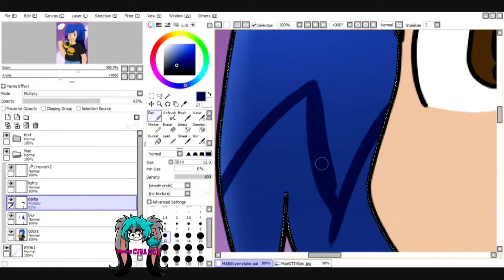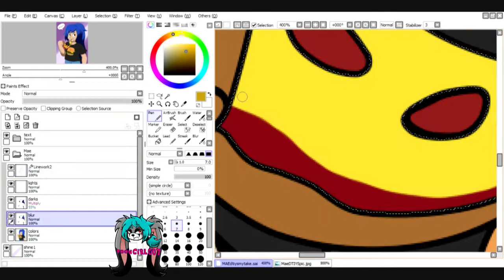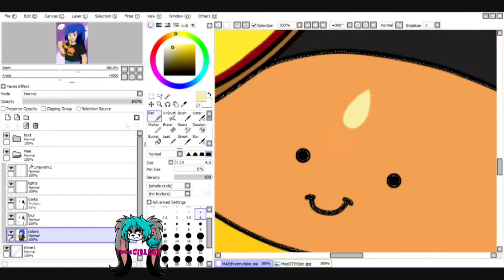SpeedPaint ~ Mae Rojas (Paw Prints DTIYS)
I never done a draw this in your style (DTIYS) before so it was good practice & very fun to make! :D
This is Mae Rojas from my friend's, sarahmcsquish, comic; Paw Prints! Its a very cute comic so go check it out! :)
Shes my favorite of her 4 main characters in the comic, shes so funny X3

My friend's socials!

This took me 2 hours and 15 minutes to put all together
I made this with Clip Studio Paint, Paint Tool Sai, and Windows Movie Maker 6.0
Recorded with Microsoft Expression Encoder 4 Screen Capture
Mae Rojas belongs to sarahmcsquish

Music I used is The Calm of the Lake from Rayman 3: Hoodlum Havoc